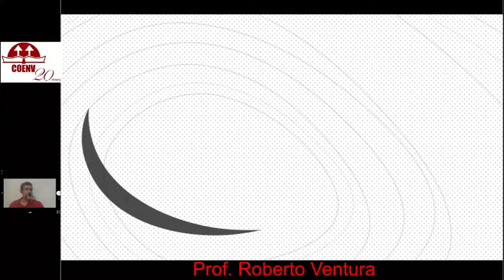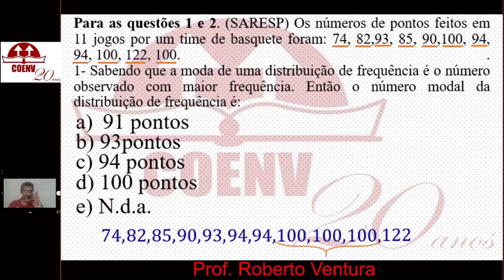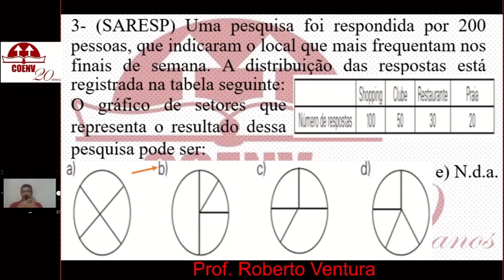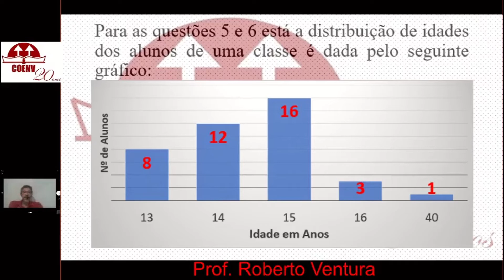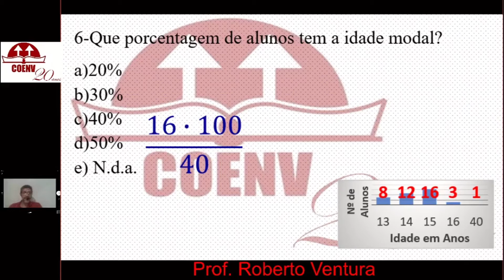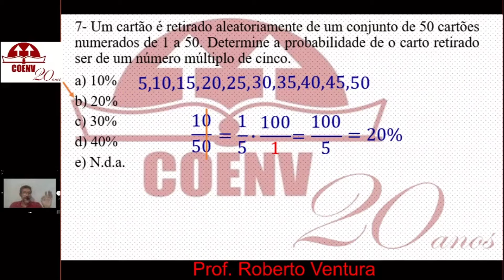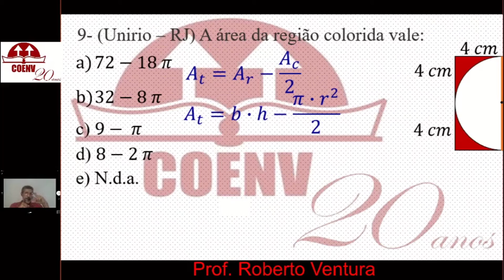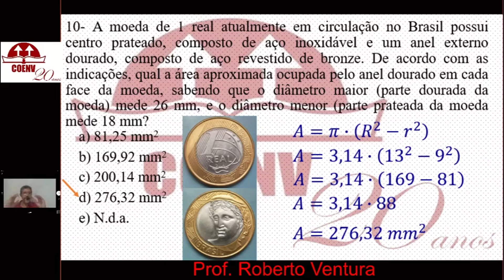C A 9º Ano xerocopiada 6ª prova 14/10/2020